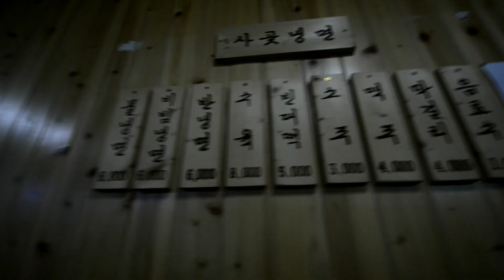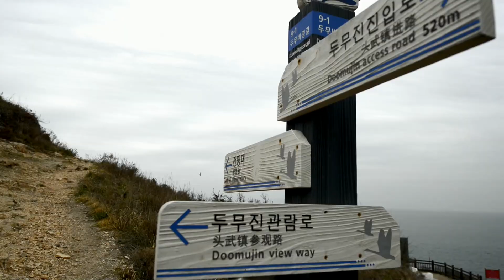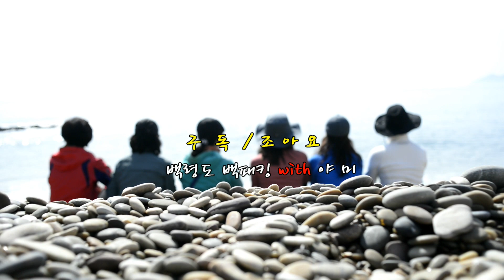[Backpacking Korea]백령도백패킹_백령도 가는 방법/백령도추천명소/백령도추천박지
ㅇ대한민국 최북단 백령도 백패킹을 다녀왔습니다.
  - 두무진, 콩돌해변, 사곶해변, 심청각까지 꼭 한번 다녀오세요
ㅇ 백령도 가는 방법/배시간/배요금/백령도 가볼만한곳